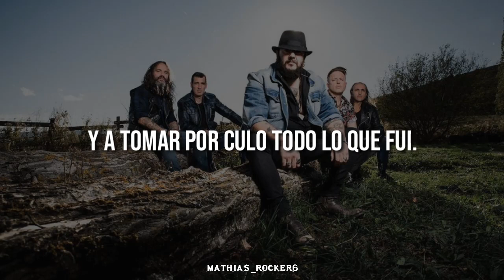Marea - Más me duele a mí (LETRA)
Artista: Marea
Canción: Más me duele a mí
Álbum: Los Potros Del Tiempo
Año: 2022
País: España